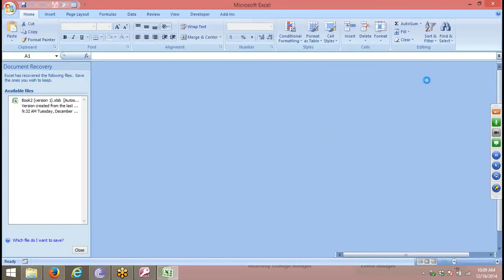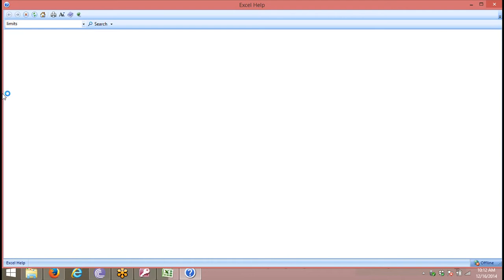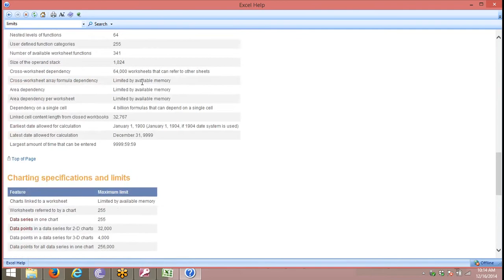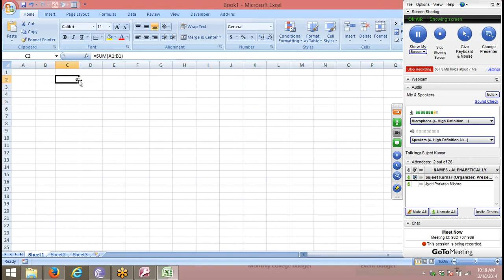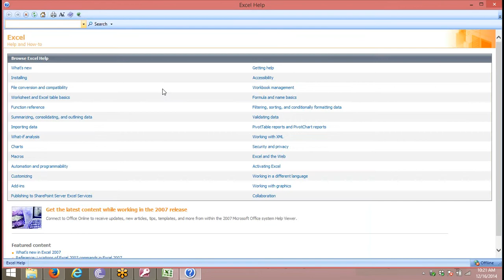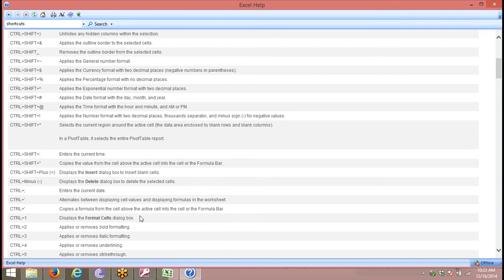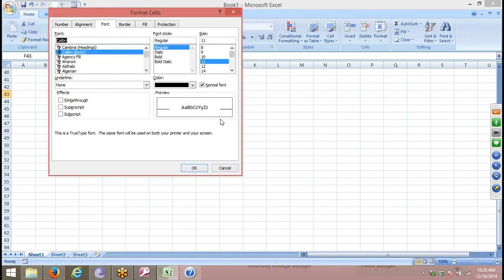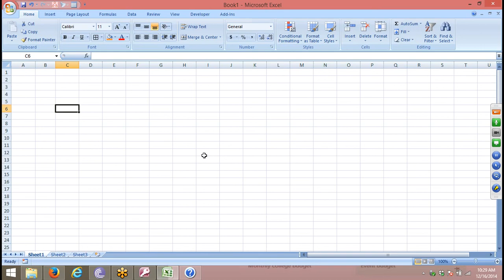Shortcut and Limitation in Excel